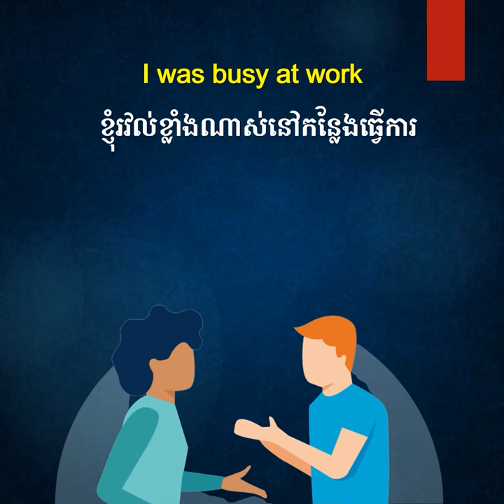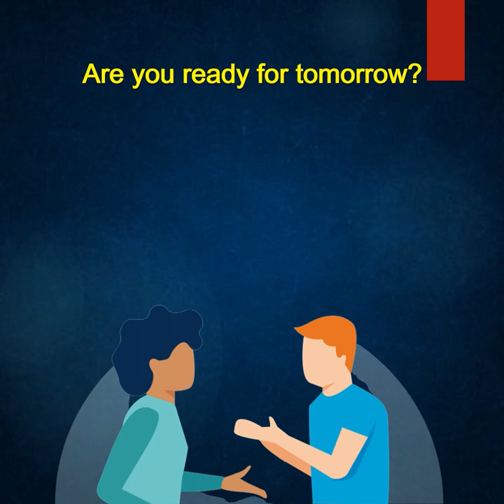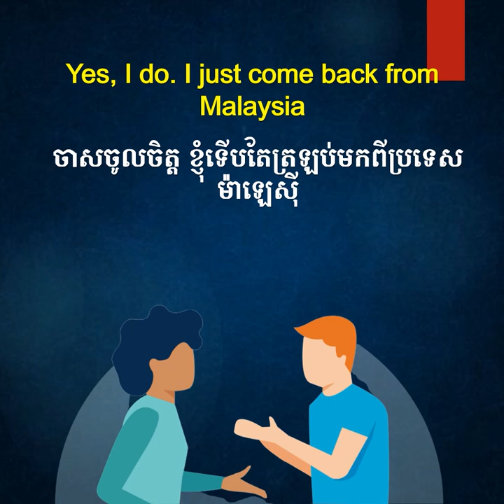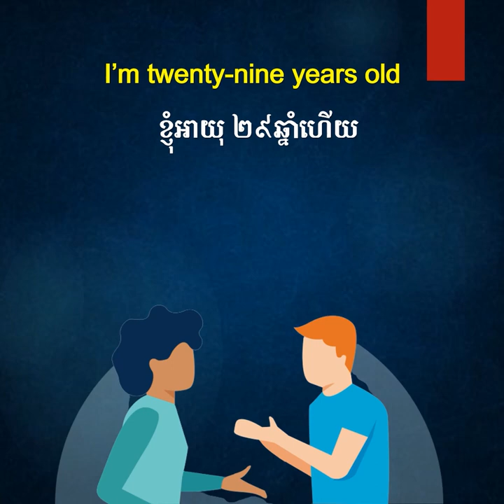សន្ទនាសំខាន់ៗ សម្រាប់ប្រើប្រាស់ប្រចាំថ្ងៃ | រៀន​អង់គ្លេស | Piphob English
សន្ទនាសំខាន់ៗសម្រាប់ប្រើប្រាស់ប្រចាំថ្ងៃ